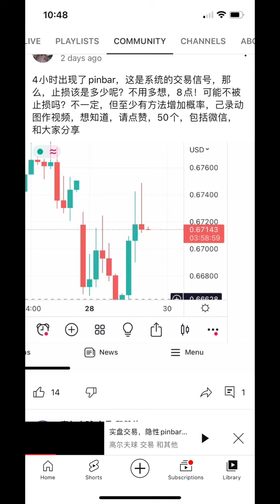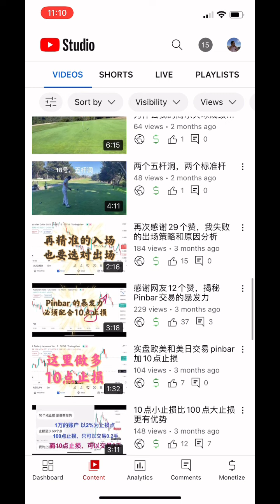提供解决方案给那些想和我互动的人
点赞，评论和批评，交易，高尔夫球和其他